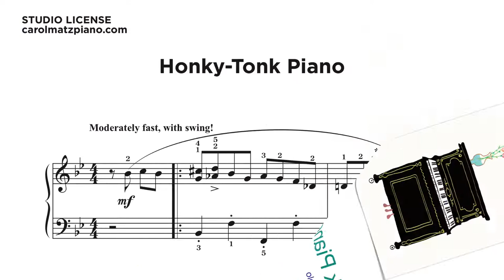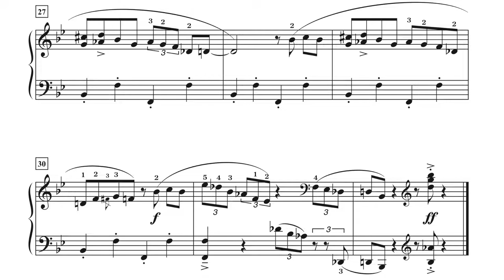Honky Tonk Piano by Carol Matz